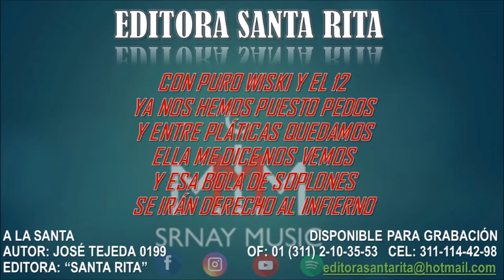A LA SANTA - INEDITA 0199 (DISPONIBLE PARA GRABACION)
TEMA: A LA SANTA
AUTOR: JOSÉ TEJEDA 0199